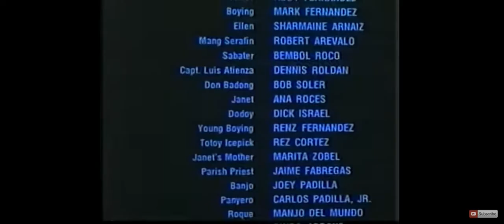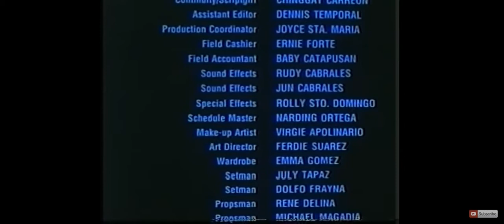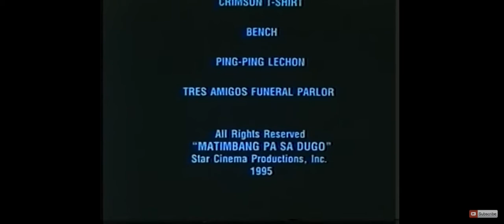Matimbang Pa Sa Dugo (1995) End Credits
Also Starring
Nikko Quintana
Roger Morning
Ariel Acuba
Cesar Iglesias
Buddy Estrada
Ronnie Pangan
Rey Cerdena
Boy Moroski
Boy Salvador
Miguel Vera
Rudy Lapid

Manuel Montemayor
Tony Tacorda
Bobby Henson
Leo Padilla
Boy Padilla
Eddie Mac
Frank Lanao
Joe Jardi
Danny Zurbrano